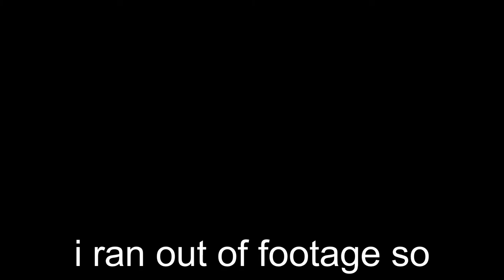World at War Zombies | Shi No Numa - Part 3 & More!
I had a lot less Shi No Numa footage than I thought.

Me-white
Paul-orange
Michael-sea green
Ian-green